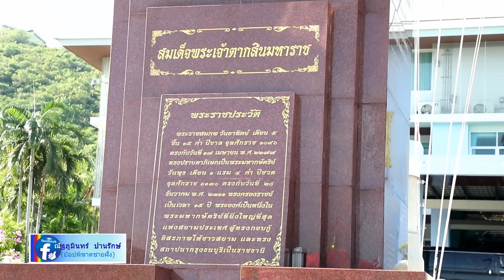กองทัพเรือ บวงสรวงเปิดฟ้าเตรียมอัญเชิญ พระบรมรูป “พระเจ้าตาก” ย้อนรอย 25 ทศวรรษ ขึ้นสู่เส้นทางเดินทั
เมื่อเวลา 08.00 น.วันที่ 27 ต.ค.61 พลเรือตรี อาภากร อยู่คงแก้ว ผู้บัญชาการ หน่วยบัญชาการสงครามพิเศษทางเรือ ผู้แทนกองทัพเรือ เป็นประธานประกอบพิธีบวงสรวงถวายเครื่องเซ่นสังเวยสักการะต่อ พระบรมราชานุสาวรีย์ สมเด็จพระเจ้าตากสินมหาราช โดยมี นายอนุชา อินทศร นายอำเภอสัตหีบ ผู้บังคับบัญชาหน่วยขึ้นตรงกองทัพเรือ ผู้นำองค์กรปกครองส่วนท้องถิ่น ตลอดจน ประชาชน และผู้เลื่อมใสศรัทธา เข้าร่วมในพิธีอย่างพร้อมเพียงกัน เพื่อร่วมขับเคลื่อนโครงการ “250 ปี ตามรอยกองเรือยกพลขึ้นบก สมเด็จพระเจ้าตากสินมหาราช จากจันทบุรีสู่อยุธยา “ ณ หน้ากองบัญชาการ หน่วยบัญชาการสงครามพิเศษทางเรือ กองเรือยุทธการ อ.สัตหีบ จ.ชลบุรี

***จากนั้น ในเวลา 14.00 น.ที่หาดน้ำหนาว นายภัครธรณ์ เทียนไชย ผู้ว่าราชการจังหวัดชลบุรี พร้อมด้วย พลเรือเอก นพดล สุภากร ผู้บัญชาการ กองเรือยุทธการ นำผู้เข้าร่วมพิธีร่วมแถวให้การเคารพ พระบรมรูปสมเด็จพระเจ้าตากสินมหาราช ที่อัญเชิญมาจาก อู่ต่อเรือสมเด็จพระเจ้าตากสินมหาราช บ้านเสม็ดงาม ต.หนองบัว อ.เมืองจันทบุรี จ.จันทบุรี ถือเป็นจุดเริ่มต้นของเส้นทาง โดยเรือหลวงอ่างทอง แห่งราชนาวีไทย และริ้วกระบวนเรือยาตราทัพติดตามมาด้วยรวม 21 ลำ พร้อมอัญเชิญขึ้นประดิษฐาน ณ ปรัมพิธี ที่จัดขึ้นอย่างสมพระเกียรติ หน้ากองบัญชาการ หน่วยบัญชาการสงครามพิเศษทางเรือ เพื่อประกอบพิธีบำเพ็ญพระราชกุศล และเฉลิมฉลองด้วยการแสดงที่สุดตระการตา จากนักแสดงที่เข้าร่วมกว่า 200 ชีวิต เบื้องหน้า พระบรมรูปของพระองค์ท่าน ให้พระเกียรติวีรกู้ชาติขจรไกลแผ่ไพศาล